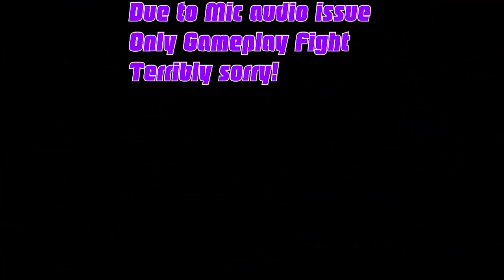The Salty Fighters : DragonBall FighterZ Episode Ninety-Three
Audio got messed up but didn't wanna lose the content so enjoy!

Follow : nitemarezen!